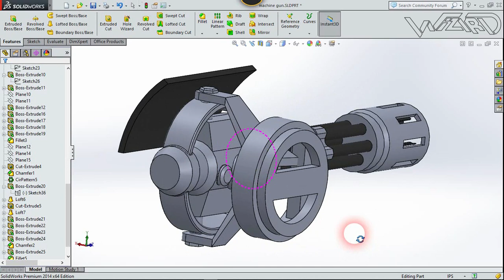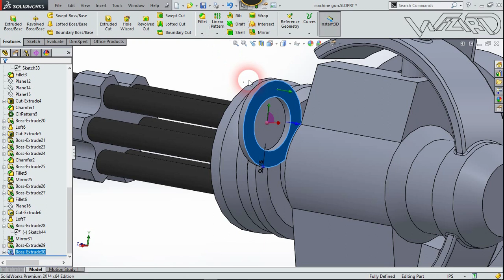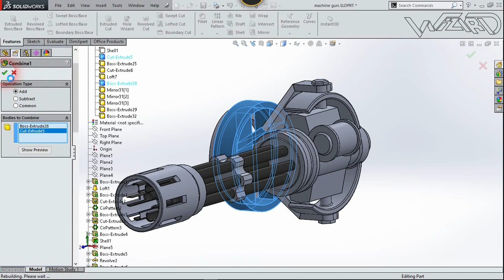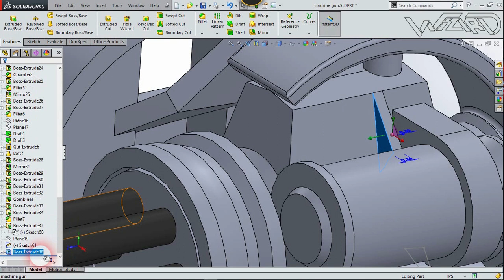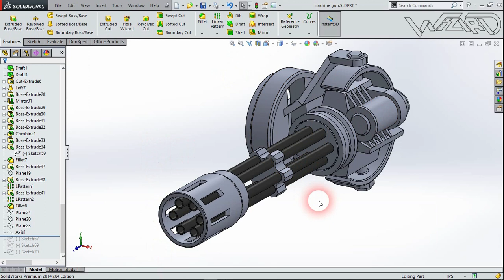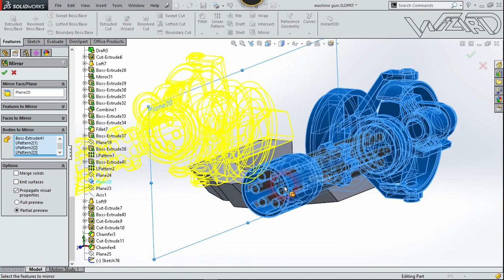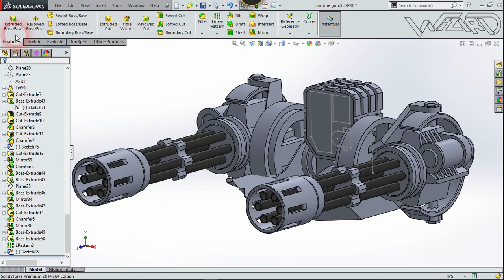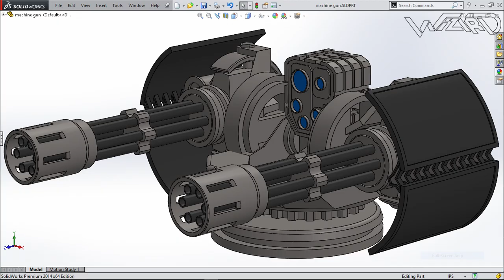Solidworks_360 Degree_Double Machine Gun_Basic Part Modeling (Step By Step)_Part-2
Solidworks_360 Degree_Double Machine Gun_Basic Part Modeling (Step By Step)_Part-1